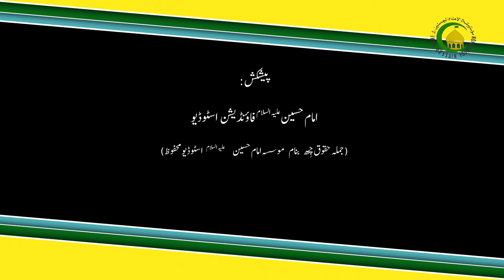124 آداب تلاوت قرآن کریم - ریاض علی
اکھ اہم مسلہ چھو   انسان سنز مقدسات  اور ہمیشہ چھی انسانس مقدساتن احترام کرن۔اور قرآنک احترام چھو امچ تلاوت کرن اور قرآنی تعلیمات پنن پنن زندگی م ز عملاون۔ تلاوت برونہ گژھ انسان با وضو آسُن اور قرآن گژھ بہترین  آواز سان یون پرنہ ۔ یعنی حسن قرٗات گژھ انسان زانن۔قرآنی سجدن ہنز رعایت کرن چھی ضروری۔کعبہ شریف چھو اکھ محترم جای اور امن ترین جای۔اور اتھ منز ہکنہ مشرک داخل سپدتھ۔مکہ شریف تہ چھو اکھ محترم جای اور مقدس جای۔مسجد چھی محترم جای  اورامک احکام۔